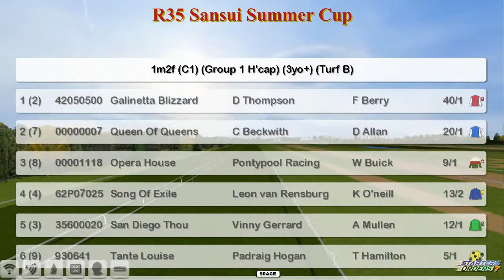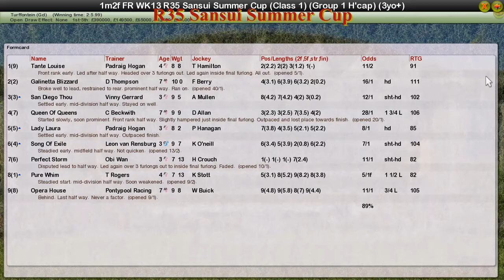FR WK13 R35 Sansui Summer Cup